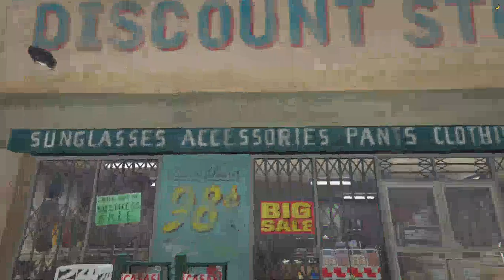AI E JOGADOR CARO